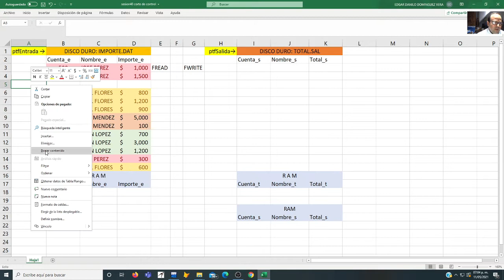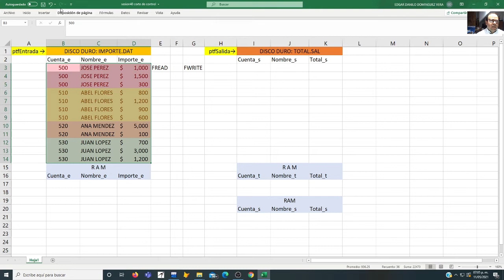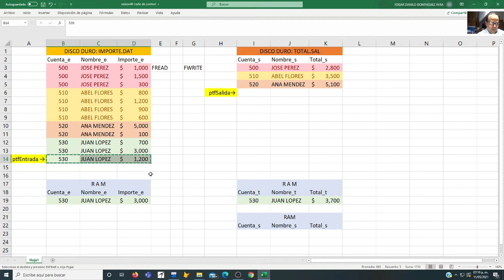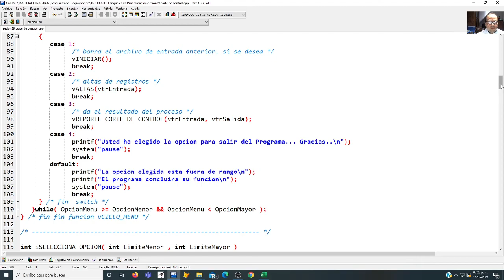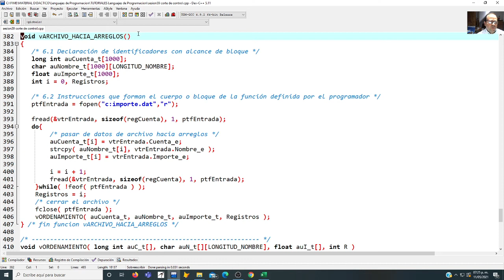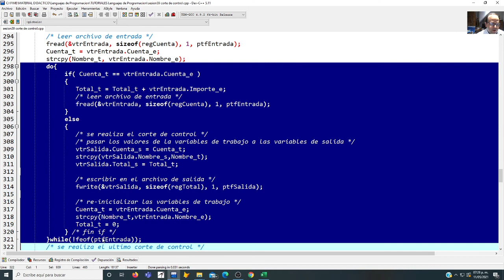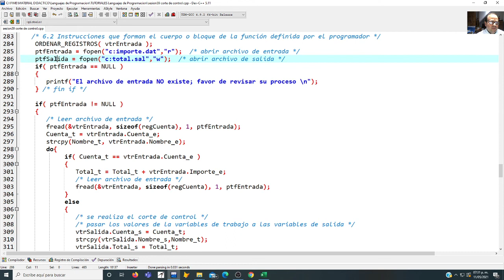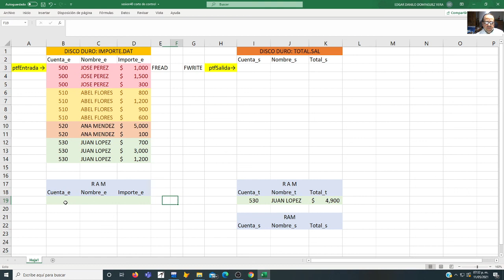Tutorial5-2 VIDEO corte de control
Se explica código en lenguaje C que genera un reporte mediante corte de control a partir de un archivo de datos